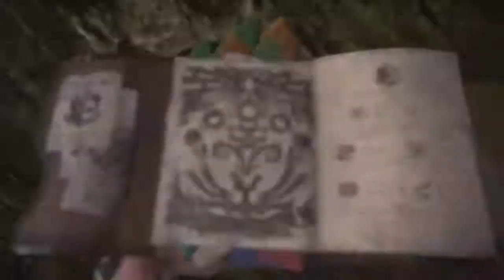Monster Hunter: World_VS Anjantah (o algo)